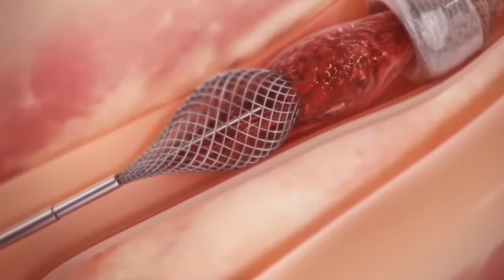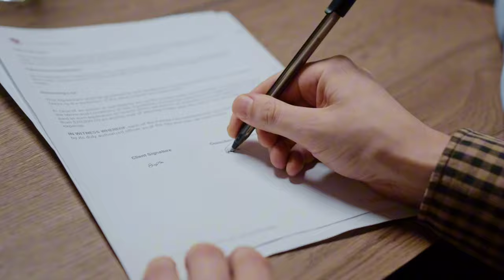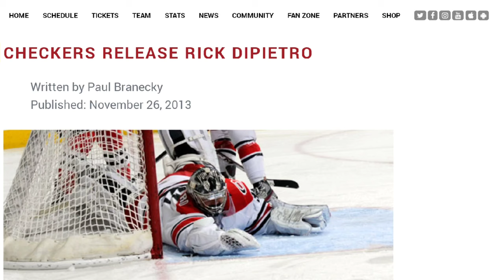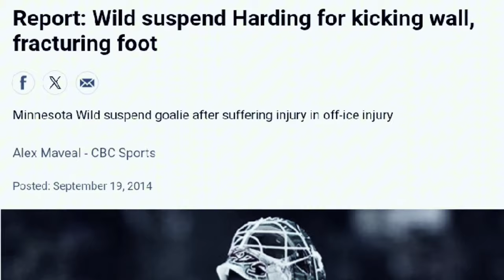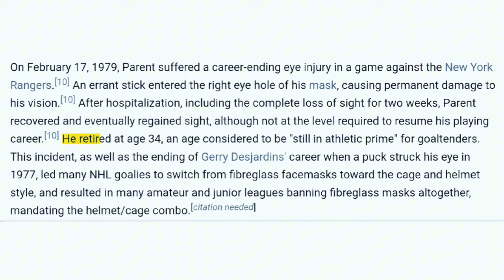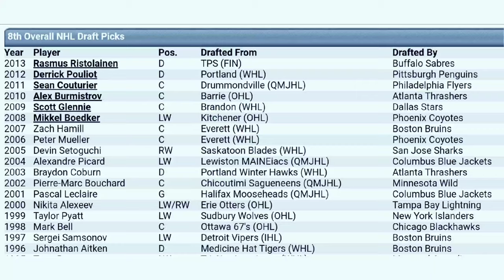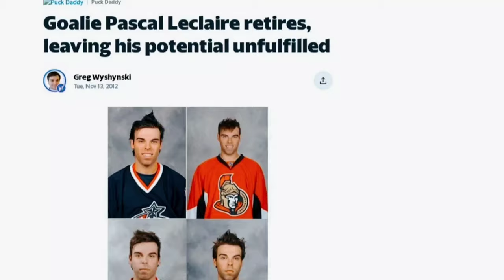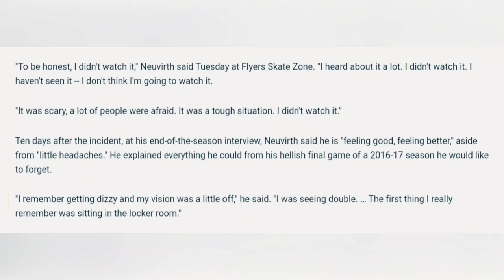NHL Goalies FORCED To Retire Early...